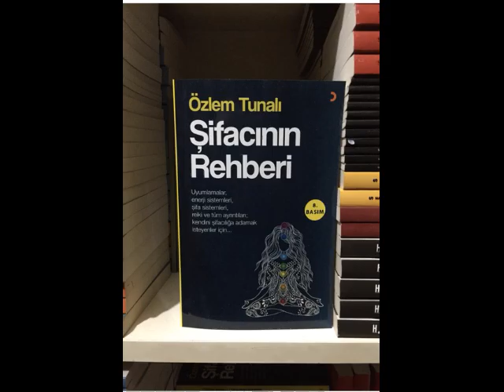TÜM ÇAKRA GÜÇLENDİRMESİ (Kişisel Gelişim)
Bu kişisel gelişim videosunda sizlere tüm çakra güçlendirmesi ile ilgili konuştum.
ŞİFACININ REHBERİ

İyi seyirler.

Takipte kalın.

Sevgiler.